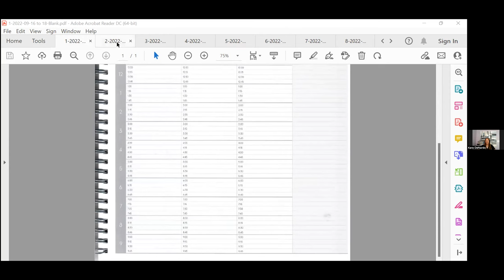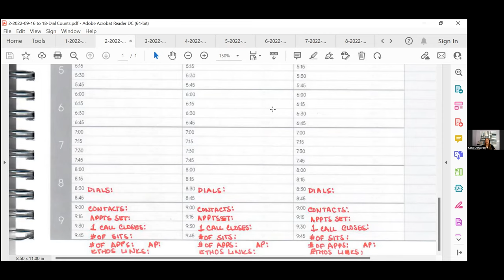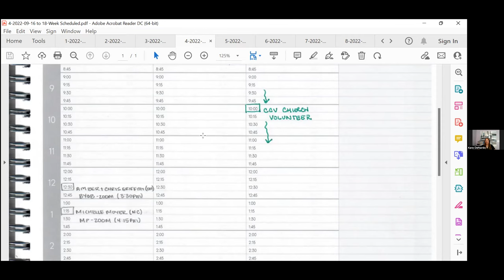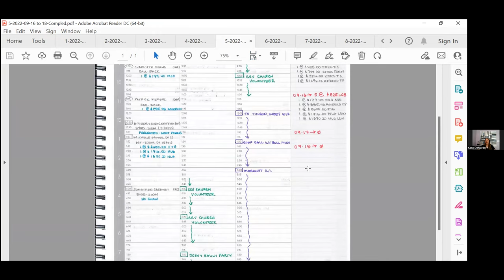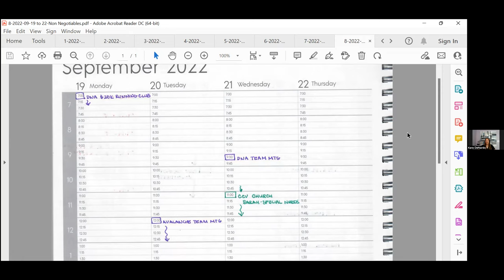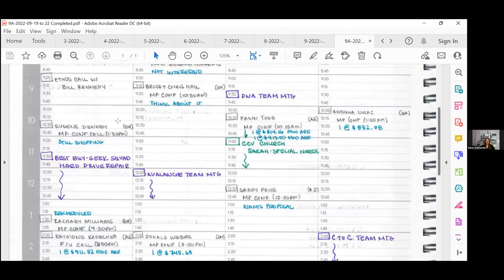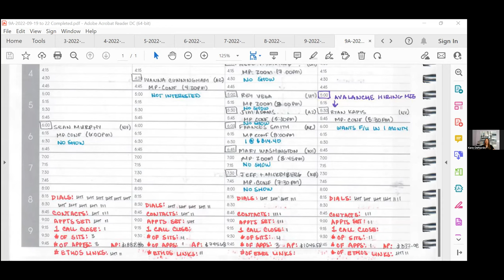Phone Script Workshop - Kara DeNardo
The 5 Reasons Why This Is The Best Place For You:

1. TOP COMPENSATION -- Carrier Contract Rates Up To 145% PLUS Bonuses.

2. TOP TRAINING -- Free Training from TOP Producers in the ENTIRE INDUSTRY! Learn from agents who protect 400+ families a YEAR!

3. TONS OF FRESH LEADS -- Access to tons of high intent leads! Direct Mail Mortgage Protection/Final Expense, Internet, Facebook Final Expense, Live Transfers, and many more!

4. NO FEES/NO CONTRACTS -- No fees to join FFL, no monthly fees to stay in FFL! You also sign NO contracts to be held at FFL!

5. VESTED RENEWALS -- You own your book of business from day one! No waiting period or vesting period!

Learn more about Family First Life SkyPoint or call 1-877-FFL-SKYP | 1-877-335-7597